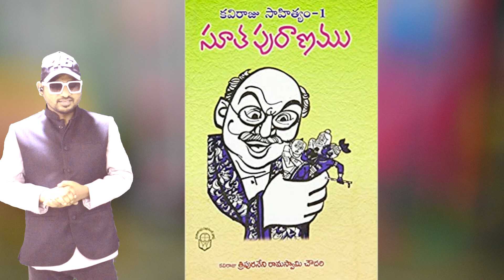ఈ నటుడు గుర్తున్నారా సాయి చంద్ గారి తాత,నాన్నగార్లు ఎంత పెద్ద సినీ దిగ్గజాలో తెలుసా|Actor Sai Chand